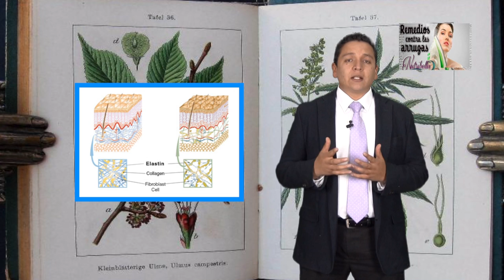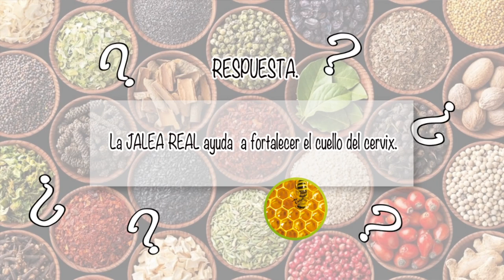NUTRIBELLA - REMEDIOS CONTRA LAS ARRUGAS CON SINUHÉ MARTÍNEZ